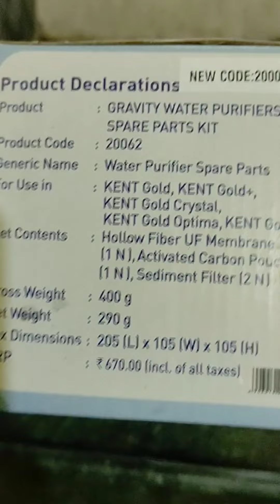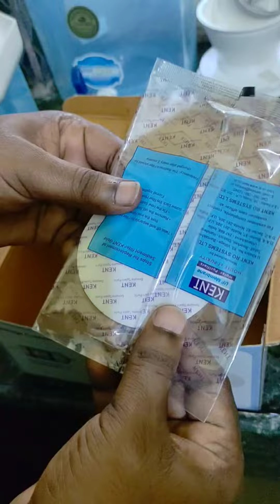How to install Kent gold optima water filter and how to detach uf membrane Kent gold water filter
Detail guide how to install Kent gold optima gravity water filter and how to refill Kent gold optima gravity water filter and also how to detach uf membrane from Kent gold optima water filter

Learn how to install the Kent Gold Optima water filter with this easy-to-follow guide! We'll walk you through the complete installation process, along with tips for detaching and replacing the UF membrane in your Kent Gold water filter. Perfect for ensuring clean, safe drinking water for your family. Watch now to get step-by-step instructions on setting up, maintaining, and troubleshooting your Kent water purifier!